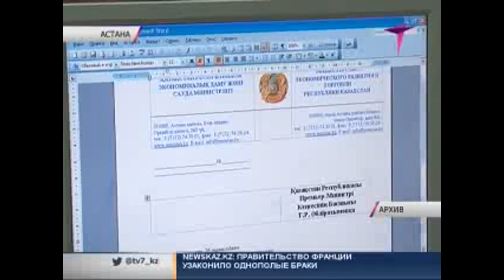Скоро в Казахстане появятся чиновники класса "А"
Подбирать кадры на государственную службу по родству намерены запретить законодательно. Сегодня такие поправки в законопроект "О государственной службе" мажилисмены одобрили  в первом чтении. О грядущих новшествах в чиновничьем аппарате докладывал глава профильного агентства Алихан Байменов. Несмотря на поддержку документа, некоторые депутаты заведомо высказали сомнения, что эта норма будет работать.